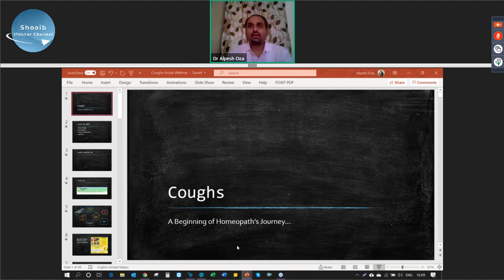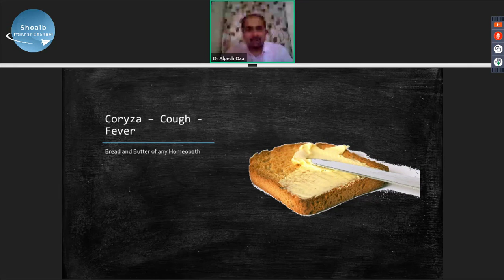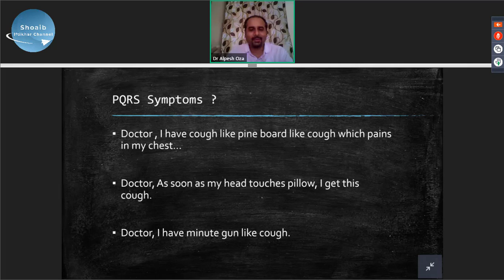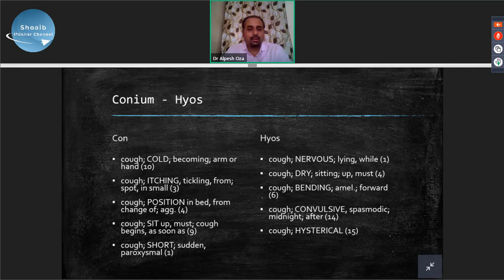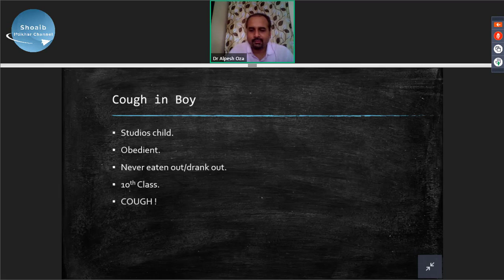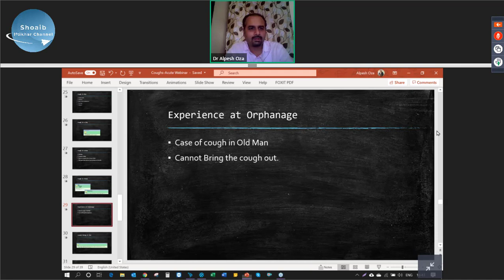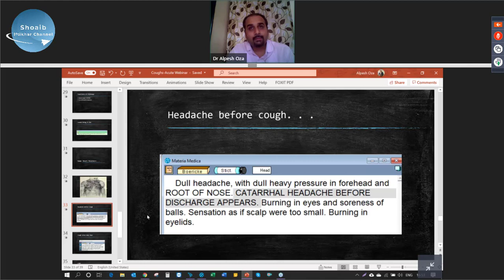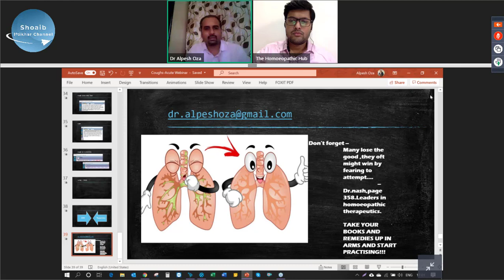Types of Cough | Permanently Cured with Homeopathy | Dr. Alpesh Oza (India)